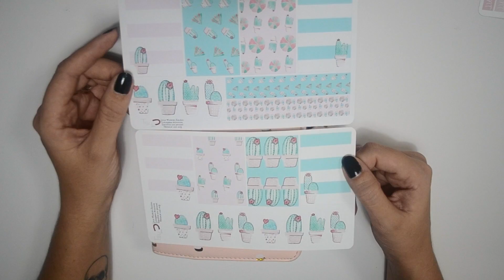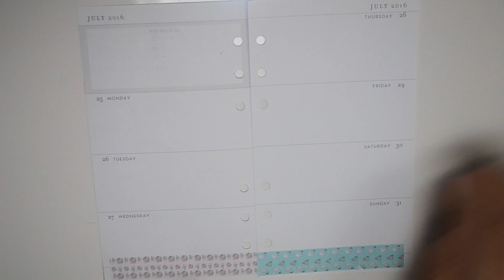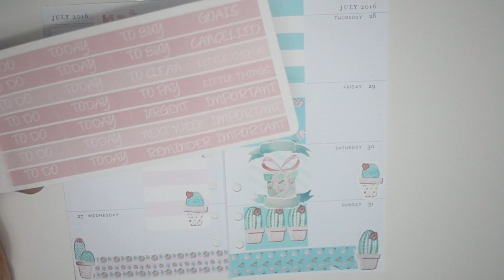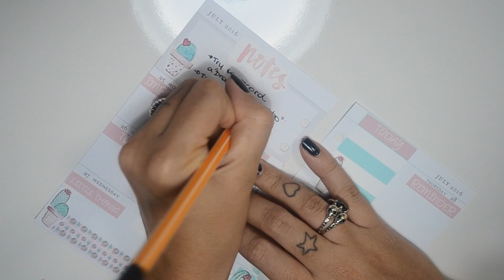Plan and decorate with me | Color Crush Personal | Português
Plan with me - Planeje comigo usando o kit de Cactus da Tsu store, no Planner Color Crush tamanho Personal - horizontal

Loja internacional - Kit Cactus